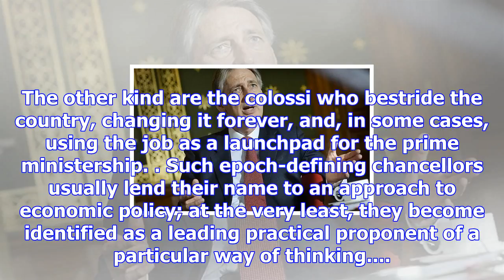This budget is philip hammond's last chance to be radical – or go down in history as a do-nothing c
This budget is philip hammond's last chance to be radical – or go down in history as a do-nothing chancellor
There are two kinds of chancellor. Some are forgotten almost as soon as they leave office, their und...